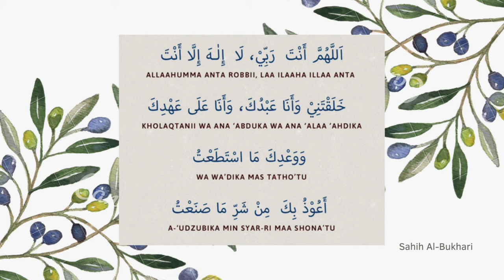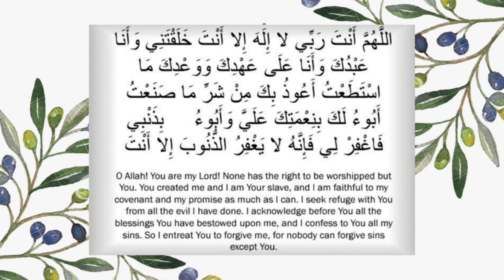Learn Sayyidul Istighfar with meaning |iamsxbah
In this video, we will learn Sayyidul Istighfar

Narrated Shaddad bin Aus:

The Prophet (ﷺ) said "The most superior way of asking for forgiveness from Allah is: 'Allahumma anta Rabbi la ilaha illa anta, Khalaqtani wa ana `Abduka, wa ana `ala `ahdika wa wa`dika mastata`tu, A`udhu bika min Sharri ma sana`tu, abu'u Laka bini`matika `alaiya, wa abu'u laka bidhanbi faghfir lee fa innahu la yaghfiru adhdhunuba illa anta." The Prophet (ﷺ) added. "If somebody recites it during the day with firm faith in it, and dies on the same day before the evening, he will be from the people of Paradise; and if somebody recites it at night with firm faith in it, and dies before the morning, he will be from the people of Paradise."